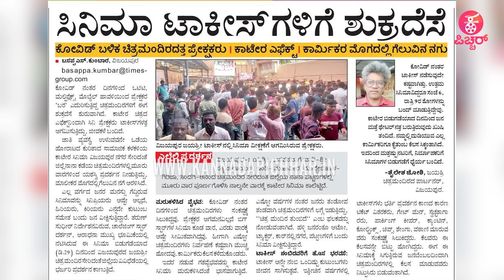ಐತಿಹಾಸಿಕ ದಾಖಲೆ ದಾಖಲಿಸಿದ ಡಿಬಾಸ್ ಕಾಟೇರ | Kaatera Box office Collection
KAATERA : ಐತಿಹಾಸಿಕ ದಾಖಲೆ ದಾಖಲಿಸಿದ ಡಿಬಾಸ್ ಕಾಟೇರ | Kaatera Box office Collection Created all time History in KFI

KAATERA | D Boss

kaatera
KAATERA Celebration
kaatera in theaters
kaatera 360
d boss kaatera
d boss katera interview
darshan kaatera
darshan kaatera interview

Kannada Pichhar Presents
KaMusic
Coming soon

ಕನ್ನಡ‌ ಪಿಚ್ಚರ್ ಅರ್ಪಿಸುವ
   ಕಮ್ಯೂಸಿಕ್
ಸದ್ಯದಲ್ಲೇ ನಿಮ್ಮ ಮಡಿಲಿಗೆ..

Concept & Execution : Praveen Ekantha
Reporting & Programming : Ravee Sasanoor
Camera : Kiran, Arjun,Santhu Madanahalli
Editing ‍& Graphics: Mahesh M Naidu, Uday MS, Shashu Kshatriya
PRO: Sumanth B L
Production : Praveen Ekantha Media Solutions

kaatera update kannada KAATERA movie Announcement,KAATERA movie release Announcement,darshan,kannada kaatera movie,Radhana Ram,Jagapathi Babu,anand audio kaatera
Kumar Govindh Interview,